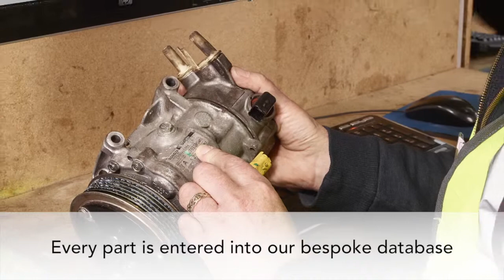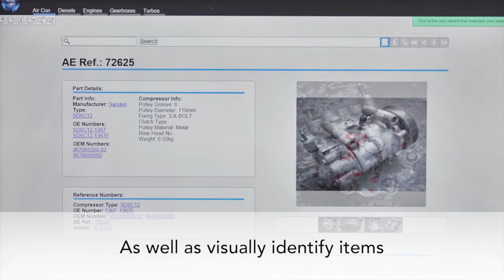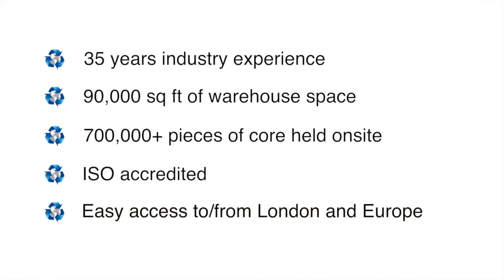Auto Enterprises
We are an established photographic studio, proud of our history at producing images of the highest quality, helping YOU get noticed and drive business your way.

Photographic Assignments is an Essex based professional studio with a friendly team producing high end digital photography using the very latest technology. Working in our two studios or on location either independently or with the clients involvement, our photographers create images of the highest quality.

From its inception in 1971 Photographic Assignments has adapted with technology and provides a modern approach to meet our clients expectations. With the photographic industry currently going through what is probably the most exciting transition in its history we have grasped the opportunity to further expand our service to an ever growing client base. Combining conventional techniques with over 40 years experience between our photographers we can maintain our goal of producing images of the highest quality using the very latest digital equipment.